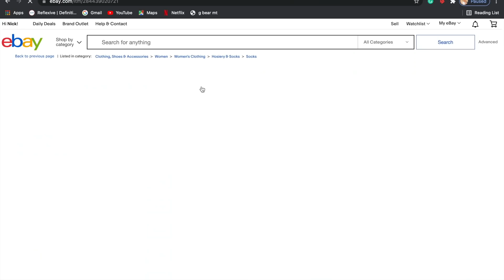WHO CAN MAKE MORE MONEY IN 24 Hours!? 💵🤑I Nick Bencivengo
In today’s video my crush @SymonneHarrison and I are challenged with who can make the most money in 24 hours! We are ultra competitive so we try some crazy ways to make money. Somethings were easy and others we had to get more creative to make the most money. Stay till the end to see the final event!

If you want to see more SNICK content and challenges with Symonne more, make sure you like and subscribe so you are the first to know when I upload my next video! Thanks for all the love and support!

((LAST VIDEO))